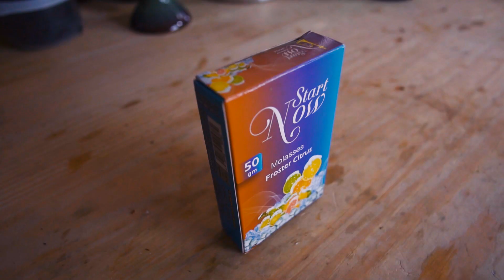MARACUJÁ COM CITRUS | Minuto Hookah #56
O mix desta vez é direto e reto: o azedo de MaracujaIce com o cítrico variado de FrosterCitrus. Deu bom? Comente!

Programação:
⚠️ 2ª feira | Programa Ao Vivo
⚠️ 3ª feira | Minuto Hookah
⚠️ 4ª feira | Hora do Show
⚠️ 5ª feira | Descritivo
⚠️ 6ª feira | Produtos

Parceiros:
➡️ AMAZON HOOKAH | @amazonhookah
➡️ ART COCO | @artcocooficial
➡️ BRASUKA HOSE | @brasukaoficial
➡️ MONGE HOOKAH | @mongehookah
➡️ TABACARIA GANESHA | @tabacariaganesha
➡️ TANGIERS CLUB | @tangiersclub
➡️ ZOMO | @zomoofficial
➡️ ZOUK | @tiobobnarguile